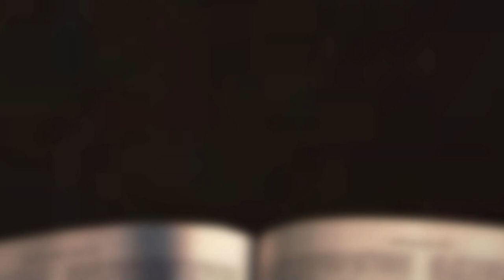[채플] 너는 가며, 너는 말할지니라 | 장로회신학대학교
너는 가며, 너는 말할지니라
본문 : 예레미야 1장 4~10절
김운성 목사

2022년 10월 04일 채플설교